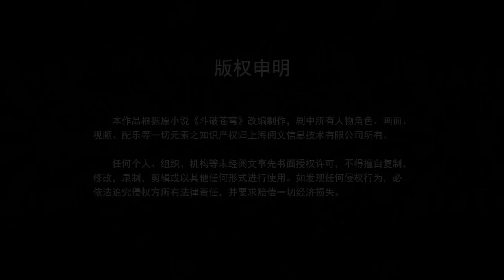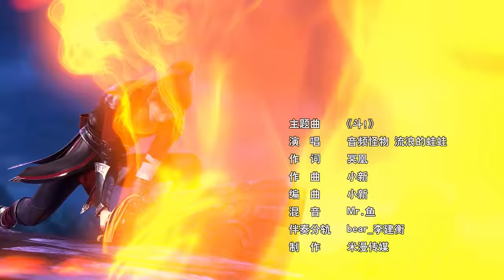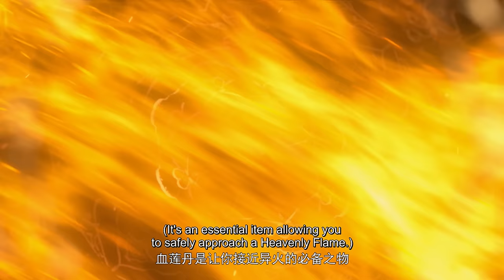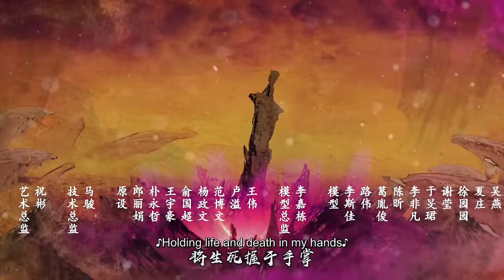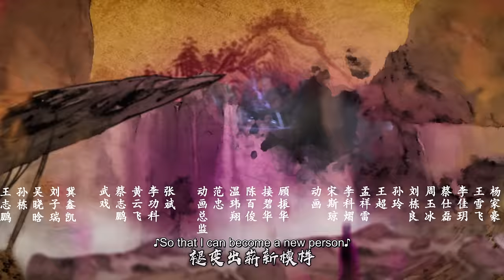🌟ENG SUB | Battle Through the Heavens EP 11 | Yuewen Animation